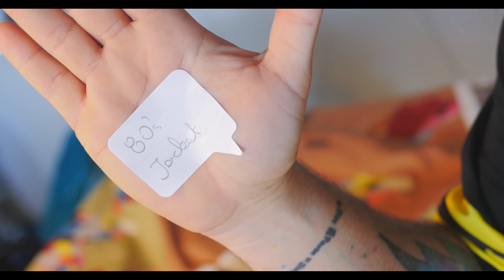TOLIS s/s f/w 2015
T-O-L-I-S prepares new samples for s/s and f/w 2015 collections : Color by Numbers tank top and an 80's metallic Jacket !